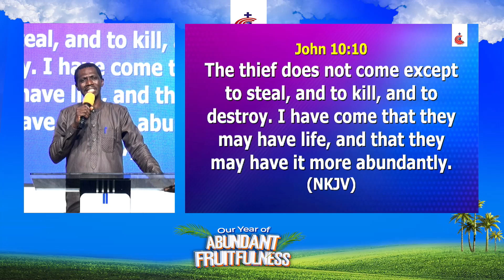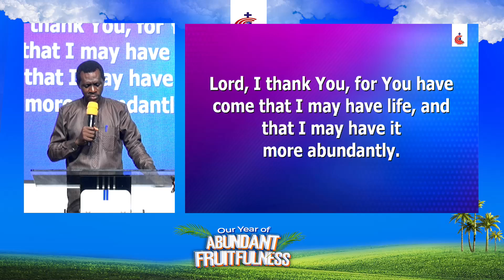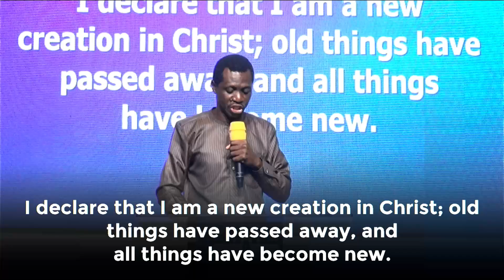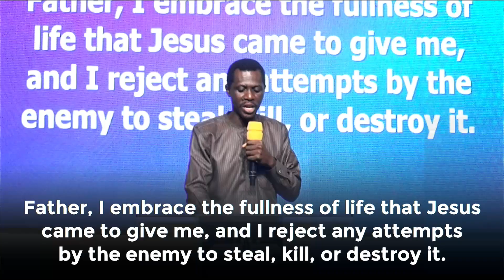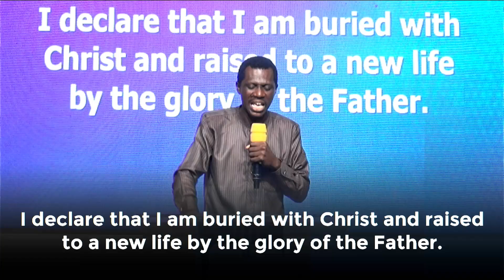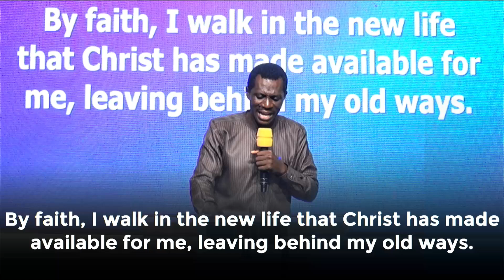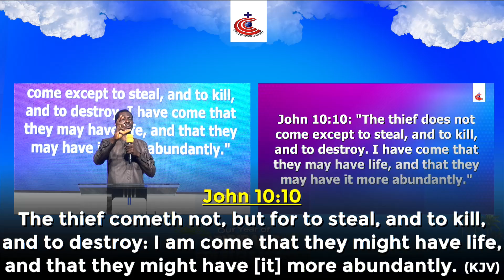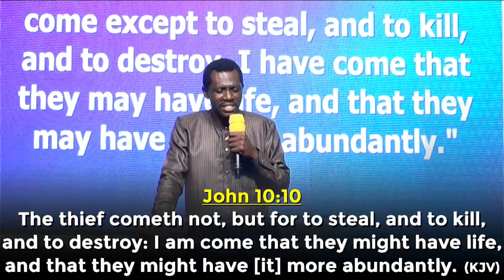PRAYER II_RIGHT TO NEW & ABUNDANT LIFE_PASTOR GBADEBO ADENLE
DOMINION NIGHT_JUNE 28TH, 2024